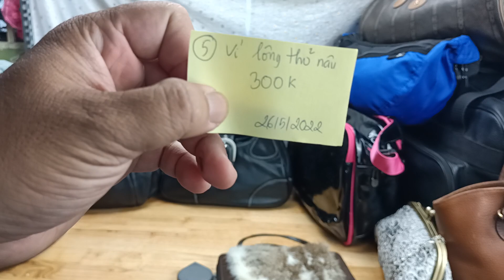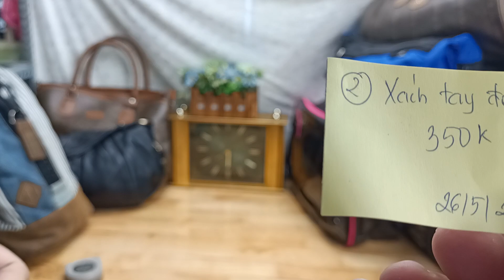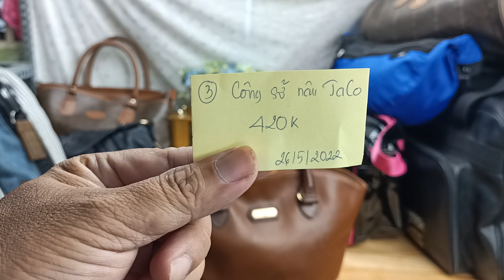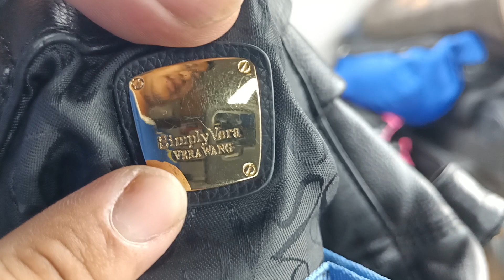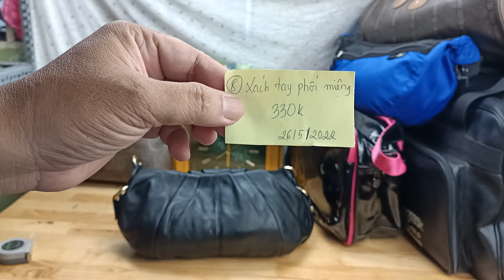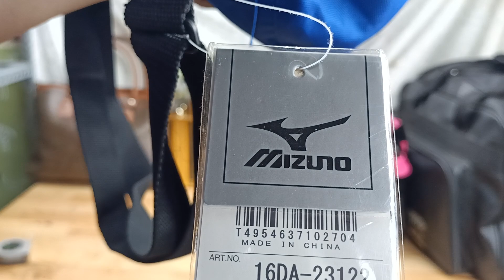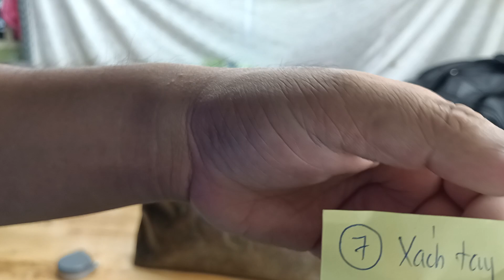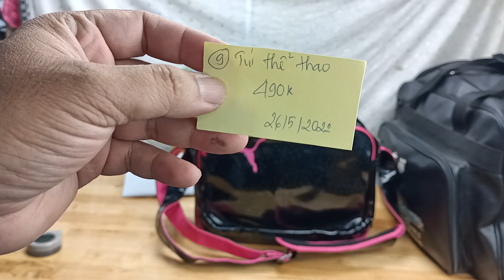Túi Da Nhật Cần Thơ 26.5.2022 - Túi du lịch to, bao tử nam, công sở và túi xách nữ - zalo 0973952507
- Hôm nay, shop gởi đến khách vài món: Bao tử Jean cho anh nam, TÚi du lịch to, Túi đi thể thao, Ví nữ, Túi xách nữ
- Shop lên video vào 19h hằng ngày ạ.